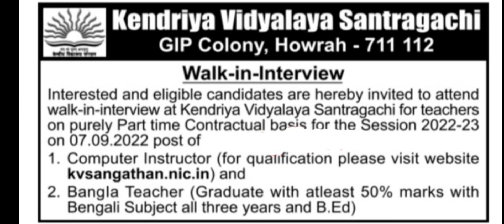WEST BENGAL KVS TEACHER VACANCY/ TEACHER RECRUITMENT IN KVS/ KVS VACANCY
KVS TEACHER VACANCY/ TEACHER RECRUITMENT IN KVS/ KENDRIYA VIDYALAYA TEACHER VACANCY

DPS TEACHER VACANCY IN WEST BENGAL/ DPS TEACHER RECRUITMENT/ DPS VACANCY

For more vacancies.

Central Government teaching and non teaching job vacancies 2022:
Kendriya vidyalaya vacancies 2022, navoday vidyalay vacancies 2022, DSSSB vacancies 2022, Eklavya model vacancies 2022, APS vacancies 2022
Kvs Previous year question paper and analysis, NVS previous year question paper and analysis, DSSB all information and previous year question paper and analysis,
State Government teaching job vacancies 2022
Private School teaching job notification 2022
DAV model vacancies 2022, DAV preparation strategy, DAV previous year question paper, private school vacancies, teaching and non teaching job, DPS SCHOOL vacancies, GD Goeyna school teacher vacancies 2022,
Art and music teacher vacancies, physical education teacher vacancies, geography teacher vacancies, sst teacher vacancies, science teacher vacancies, commerce teacher vacancies,
Teaching job vacancies with b.ed and without b.ed, teaching job vacancies only for online interview, teaching job vacancies only for offline interview, teaching job vacancies,
Provide information about NET, JRF, SET, SLET examination and different universities  P.hd, M.Phil vacancies
# provide information about strategies